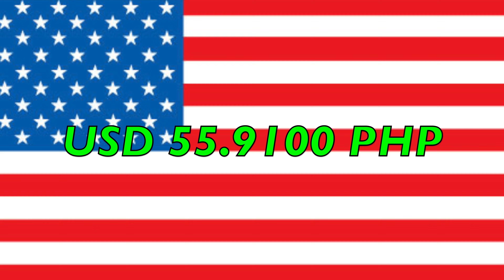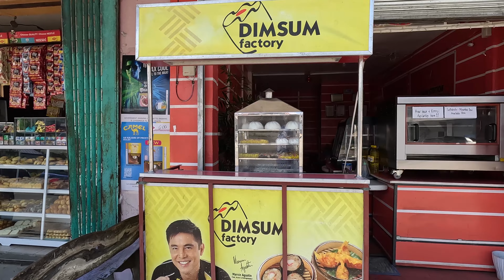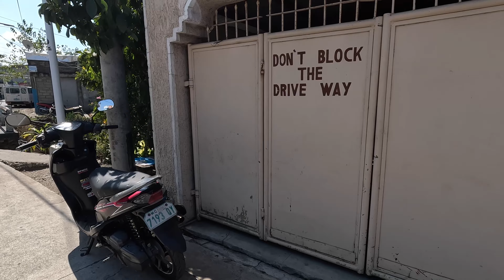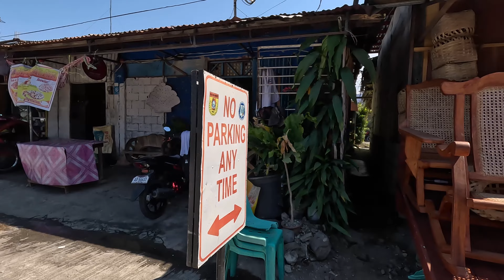WHAT IS GOING ON TODAY IN BADOC,ILOCOS NORTE,PHILIPPINES